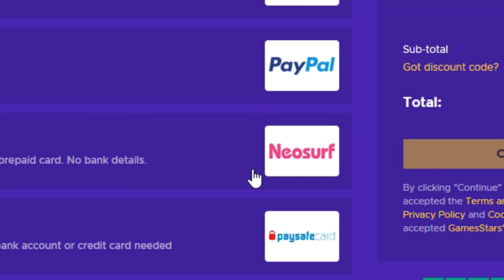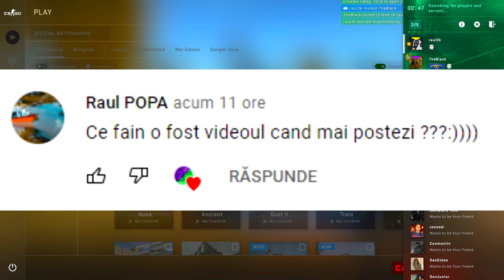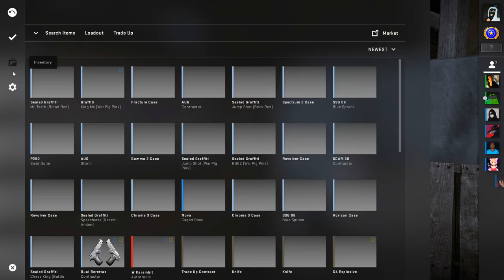TESTAM OVERWATCH-ul CU RAGEHACK-ul ! (MERGE !) AM LUAT BAN ! - CS:GO Hacking w/TheBlack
Specs :

Pc Gaming :

🎮 Cpu : i7 8700k @5.2 ghz
🎮 Gpu : MSI GeForce GTX 1070 Ti Armor @2100mhz
🎮 Mobo : MSI Z370 TOMAHAWK
🎮 Ram : Crucial 32 GB DDR4 3466 MHz cl18

Pc secundar :

🎮 Cpu : i5 4690kk @4.8 ghz
🎮 Gpu : MSI GeForce GTX 970 @2050mhz
🎮 Mobo : Gigabyte Z97
🎮 Ram : Crucial 16 GB DDR3 2400 MHz cl17

Pc 3 :

🎮 Cpu : Pentium e5200 @2.9 ghz
🎮 Gpu : NVIDIA GeForce 7300 GS
🎮 Mobo : Asrock 775i65g
🎮 Ram : Kingston 4 GB DDR2 466 Mhz cl5

Periferice :

⌚Monitor 2 : Philips 45 inch 4096x2160 60hz
⌚Tastatura : Razer Blackwidow Chroma
⌚Casti : Razer kraken X
⌚Microfon : Superlux E205U